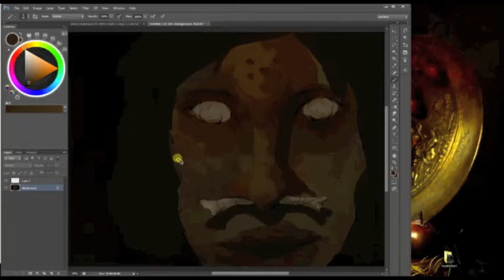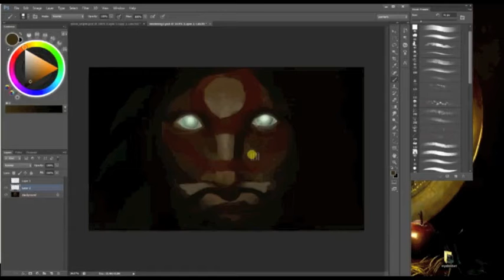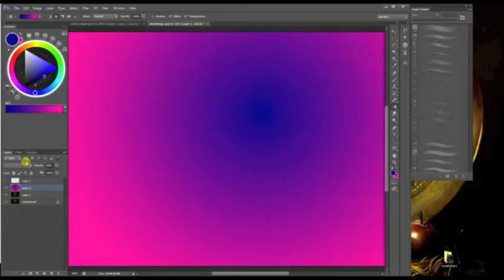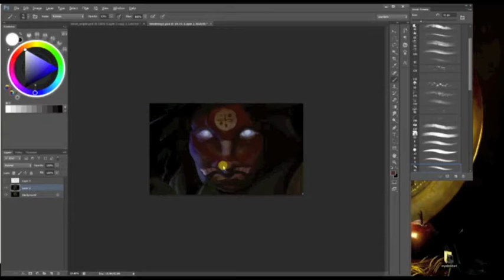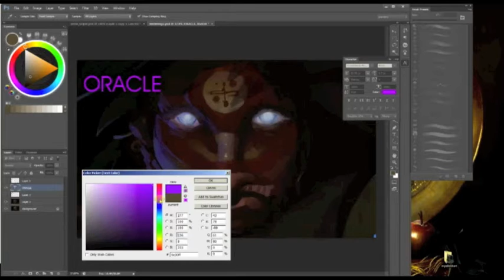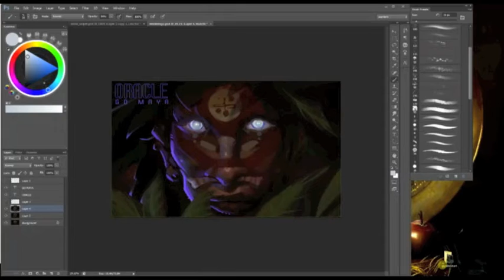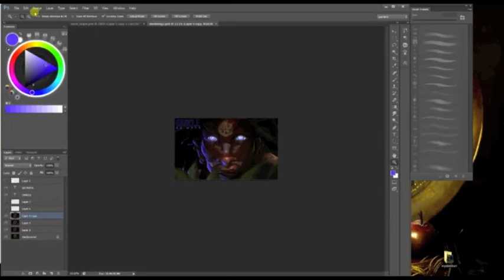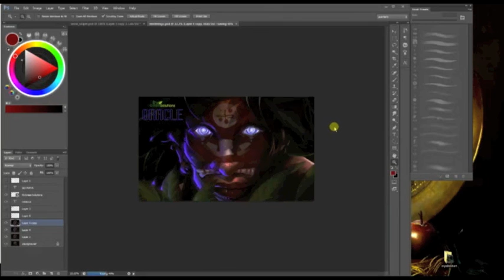The Oracle Painting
This is a painting of an actual product design. All I had was a name, "The Oracle". I knew i wanted to make some kind of shaman so I started with a face.